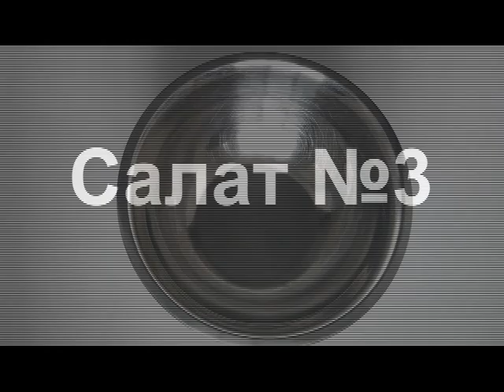3 салата за минуту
Салат №1: помидоры, огурцы, сладкий перец, кукуруза, салат, зеленый лук, укроп, любое растительное масло, соль.

Салат №2: помидоры, консервированная фасоль, консервированный тунец, укроп, зеленый лук, обжаренные в масле сухарики, майо.

Салат №3: фиолетовая капуста, обжаренная фасоль, обжаренные грибы, масло.